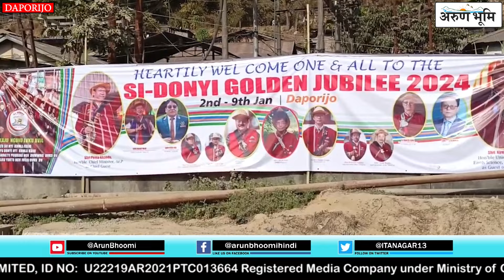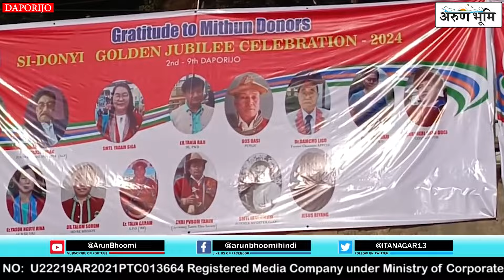The Golden Jubilee Sii Doni festival celebration begin in Daporijo.